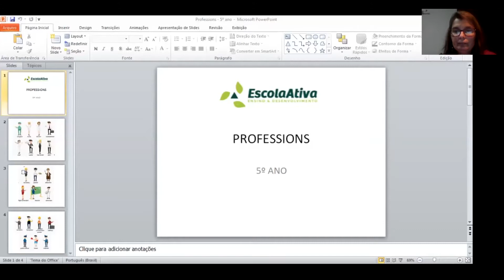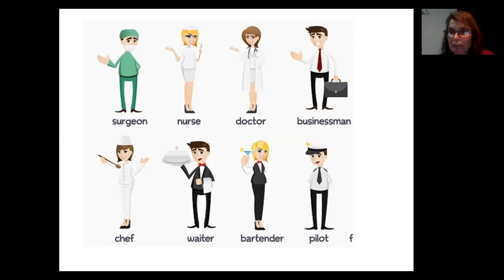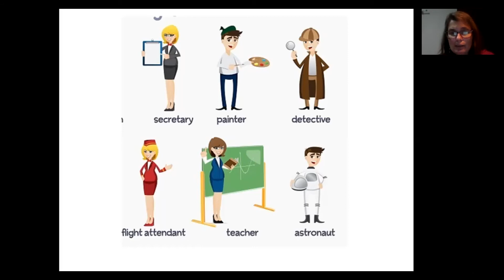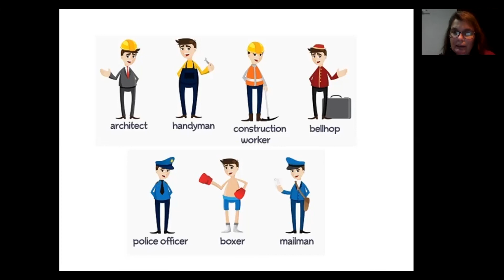5º Ano Língua Inglesa - Aula 9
Professora: Lorian Márcia
Turma: 5º Ano
Disciplina: Língua Inglesa